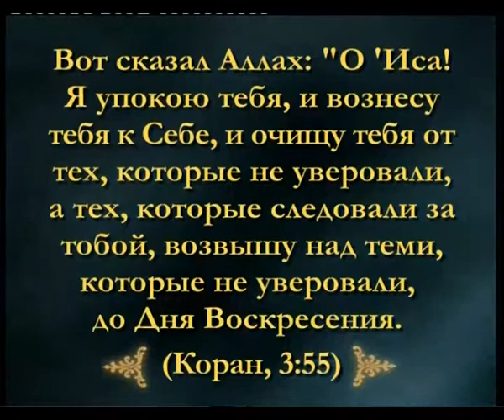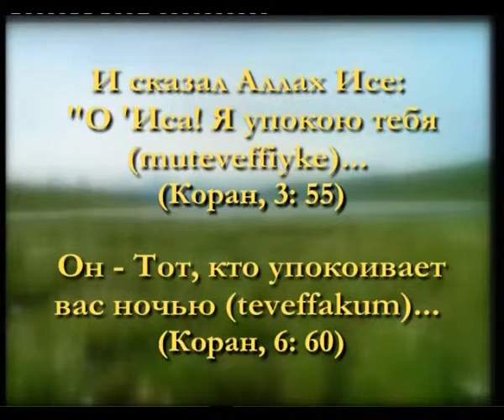ИИСУС ВЕРНЕТСЯ - ВОЗНЕСЕНИЕ ПРОРОКА ИСЫ (М.Е.) К АЛЛАХУ